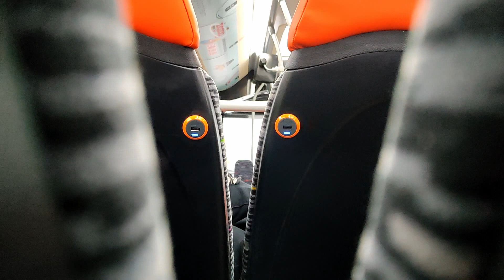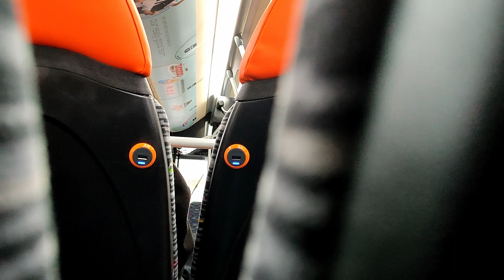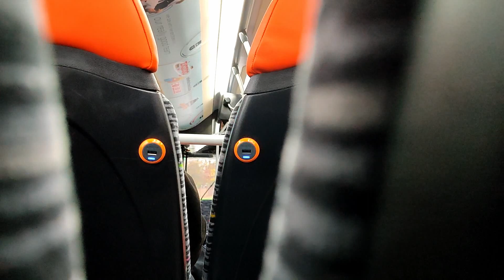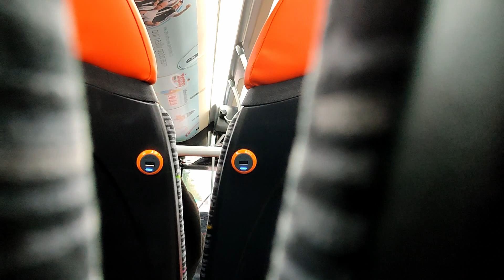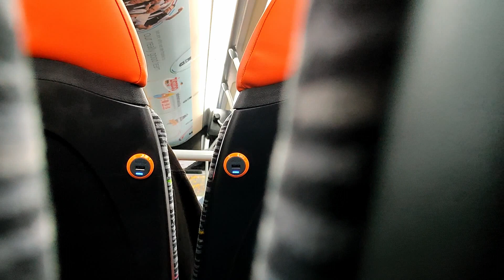Trentbarton 269 YX67 VGF ADL Enviro 200MMC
A very fast run on 269 on the red arrow, giving it chance to reach it's top speed with its 4 cylinder cummins engine